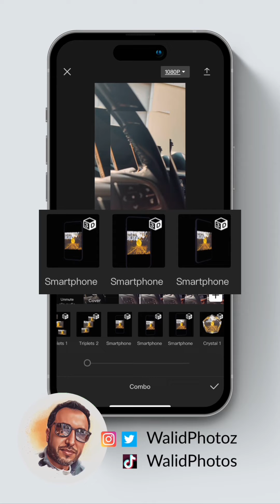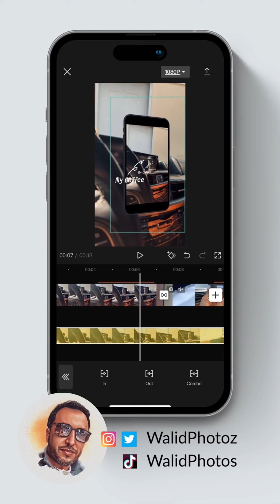جديد تطبيق الكاب كت تاثير الجوال على الفيديو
في فيديو اليوم راح اشرح طريقة الاستفادة من تاثير الجوال في هذا التطبيق الرائع